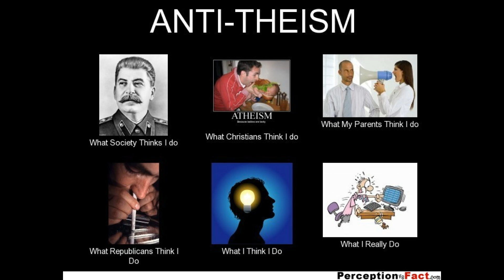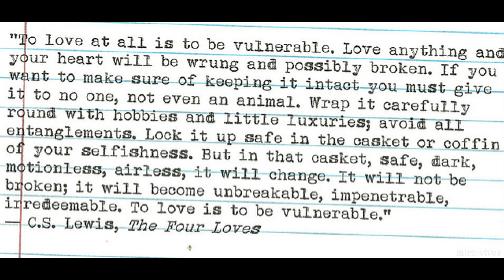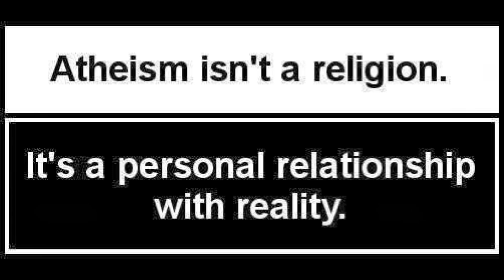I Want Religion to Die.....and I Shall Mourn it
My thoughts on the death of religion.